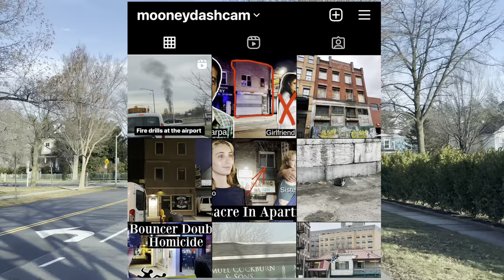The Hammer Killer | Bobby Vanderhall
Dashcam tour of Hempstead Long Island New York driving to 125 Perry St. where on August 12th 2017 Bobby Vanderhall killed his mother, Lynn Vanderhall, his sister, Melissa Vanderhall and her friend Janel Simpson with a large framing hammer while having a mental health outburst .